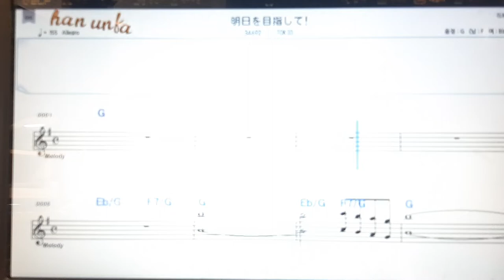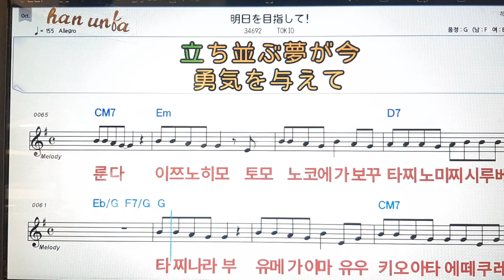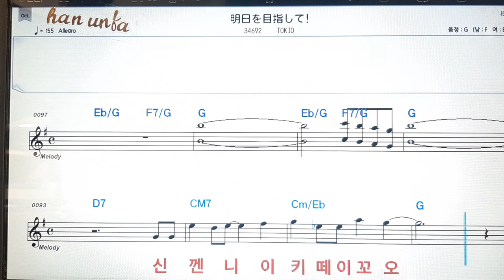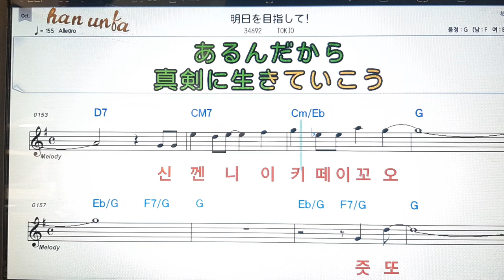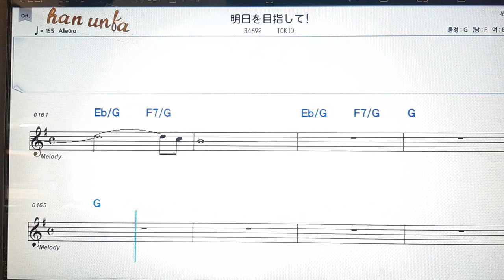아시타오메지시테/Tokio*日本の歌,일본노래.Japanese songs💋노래 반주*💕Karaoke*Sheet Music*Chord*MR